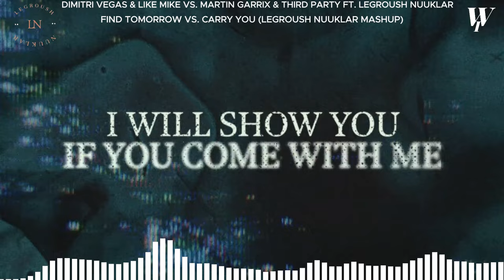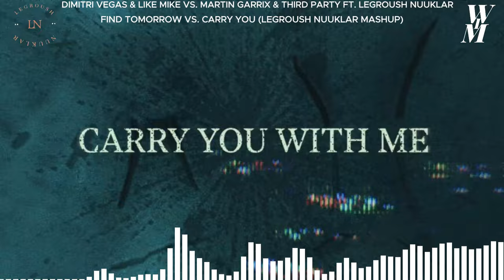Dimitri Vegas Like Mike Martin Garrix Third Party - Find Tomorrow Carry You Legroush Nuuklar Mashup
Dimitri Vegas Like Mike vs. Martin Garrix & Third Party - Find Tomorrow vs. Carry You (Legroush Nuuklar Extended Mashup)

Este mashup a cargo de nuestro amigo Legroush Nuuklar, espero sea de sua agrado